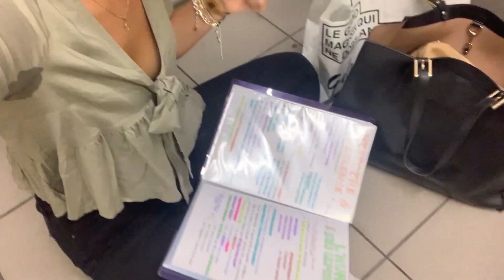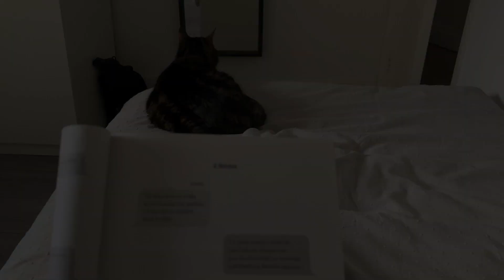24H AVEC MOI (bac + bal du lycée)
Coucou tout le monde, j'espère que vous allez bien et que la vidéo vous plaira !! 💕😃